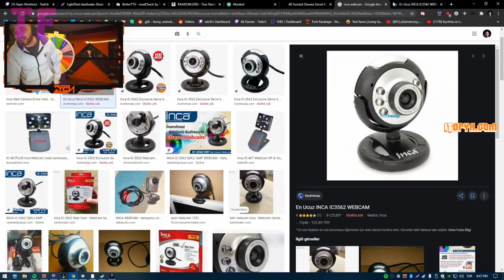Wtcn - Abonelere İtopya Hediye Çarkı İle Çekiliş Yapıyor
Wtcn ile Abonelere İtopya Hediye Çarkı Çekilişleri
Videoya hoş geldiniz, videodaki kişiler hakkında yorum yaparken saygı çerçevesi içerisinde olmayı unutmayın.

Selamlar Twitch Facts kanalına hoş geldiniz. Wtcn , Jahrein , Elraenn , Berkcan Güven , Anna Deniz , Kendine Müzisyen , Unlost , Efe Uygaç , AzunyanOzge gibi daha birçok Twitch yayıncısının kesitlerini bu kanalda bulabilirsiniz.